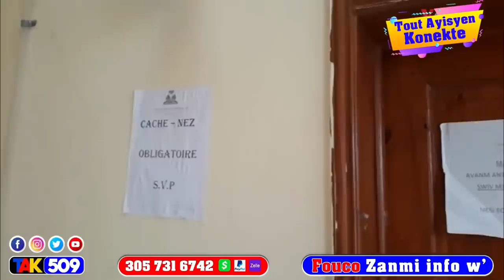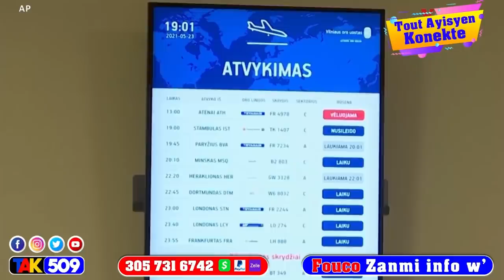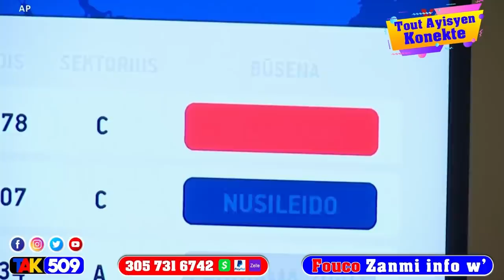Minis Gonzague kraze Opozisyon an miyèt moso…si Andre Michel pa pozel lap pran kòd